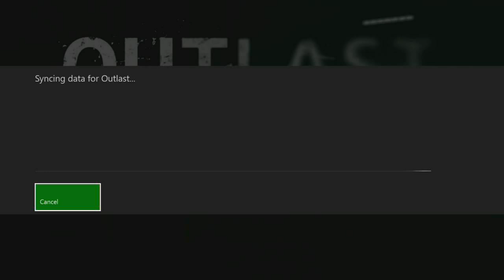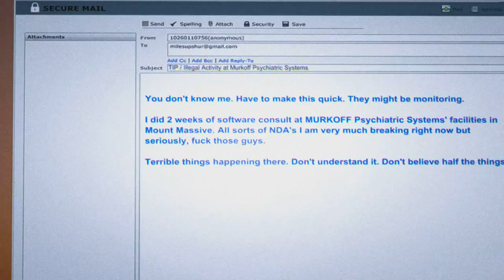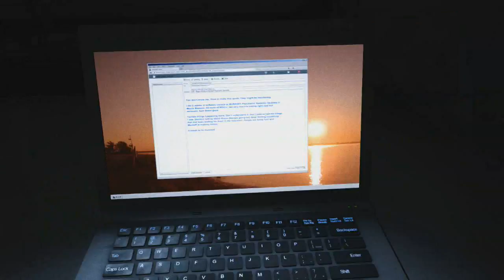IM BACK!!! - Outlast: Whistleblower #1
Heres the link to the fundraiser.